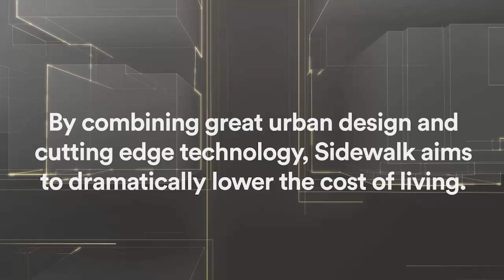RBCDisruptors - The digital village: a moonshot to change the way we live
Sidewalk Labs CEO Dan Doctoroff discusses building the city of the future in Toronto’s Quayside neighbourhood at the RBCDisruptors event on Jan. 17.